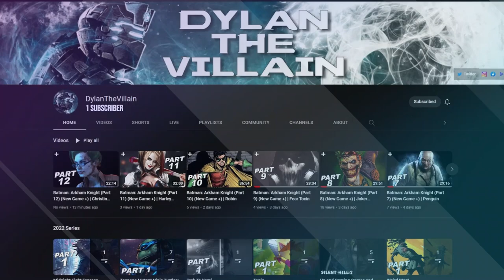High On Life (Part 15) | Going Back To The Slums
High On Life Walkthrough Gameplay (Part 15) | Going Back To The Slums

High on Life is a comedic sci-fi action-adventure first-person shooter game created by Justin Roiland and developed and published by Squanch Games. It takes place in a science fiction world and features talking guns. It was released on December 12, 2022, for Windows, Xbox One, and Xbox Series X/S,

Full development of High on Life began in 2019, a short time after the release of the studio's previous title, Trover Saves the Universe. The initial concept, conceived by Justin Roiland, was to develop a first-person shooter that featured talking guns that would speak to the player and react to their actions.

The original High On Life trailer was released at the Xbox and Bethesda Games Showcase on June 12, 2022, with an anticipated release of October 2022.[6] A two-month delay was announced on August 18, 2022, however that set the release date to December 12, 2022, with the stated reason being to finish improving the game.

Justin Roiland is said to be heavily involved in the creation of High on Life. He has received credit for creating the original concept of the game and taking part in the design and development of it. Design director Erich Mayr has described the style of the game to be "Blade Runner meets The Muppets".